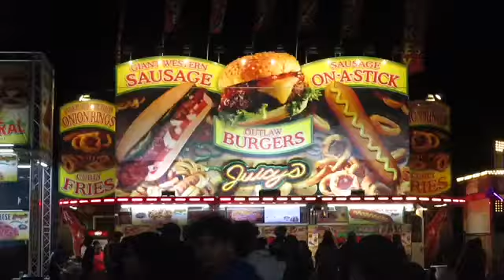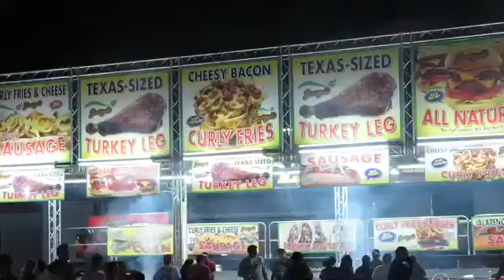STATE FAIR OF TEXAS